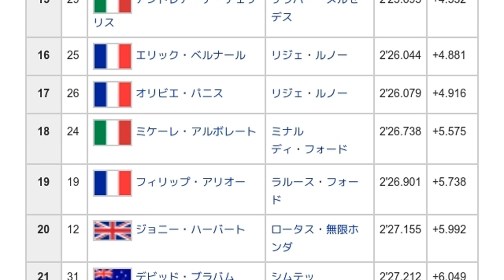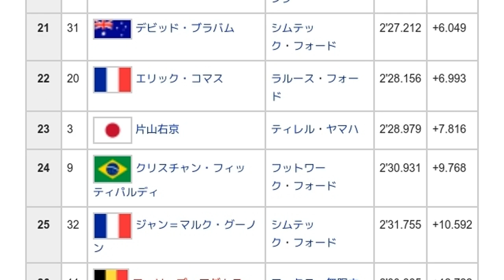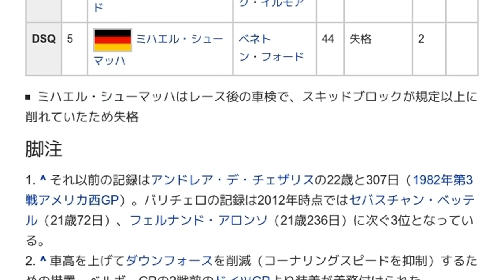「1994年ベルギーグランプリ」とは ウィキ動画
ウィキを動画で読む「1994年ベルギーグランプリ」のウィキ動画です。